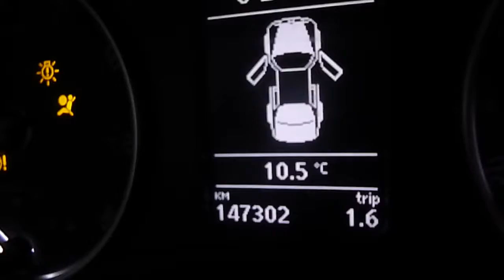Двигатель Skoda,VW,Audi для Octavia (A5 1Z-) 2004-2013;Passat [B6] 2005-2010;Superb 2008-2015;...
Описание двигателя Двигатель Skoda,VW,Audi для Octavia (A5 1Z-) 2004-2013;Passat [B6] 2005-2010;Superb 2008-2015;TT(8J) 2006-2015;Passat CC 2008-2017;Golf VI 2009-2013;Yeti 2009;Passat [B7] 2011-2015;Sharan 2010
1.8Л. 16V 141302КМ. 2012Г. КОМПРЕССИЯ: 1Ц:12 2Ц:12 3Ц:12 4Ц:12 TSI CDAB